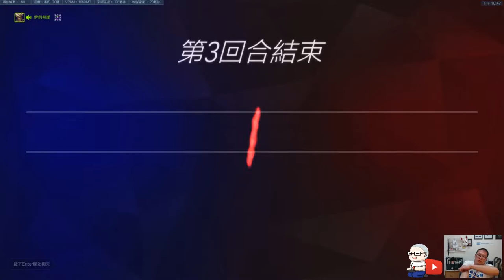【遲來的四月誌🎮】吃雞排、尬聊趣、才登入就與剛認識的朋友打競技 ft. 飛坦、北極熊、翔翎幽空、七星軟盒